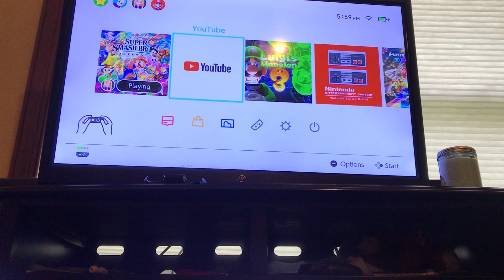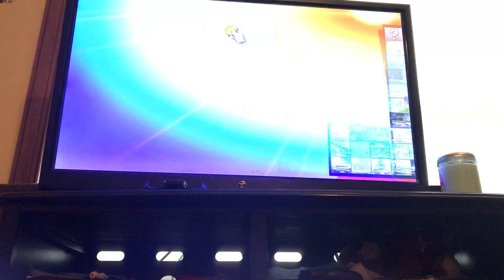Super smash bros with my dad